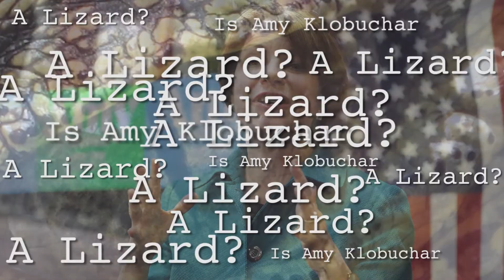Is Amy Klobuchar a Lizard ?